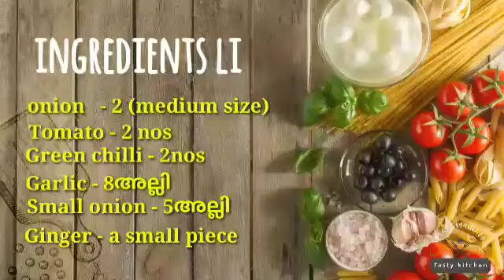തനിനാടൻ കൂന്തൾ വരട്ടിയത്... ഇങ്ങട്ട് പോരി മക്കളേ... 😋😋😋😋/squid roast reciepe malayalam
Video from Muneer